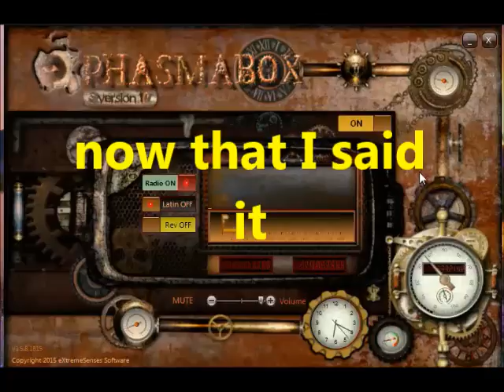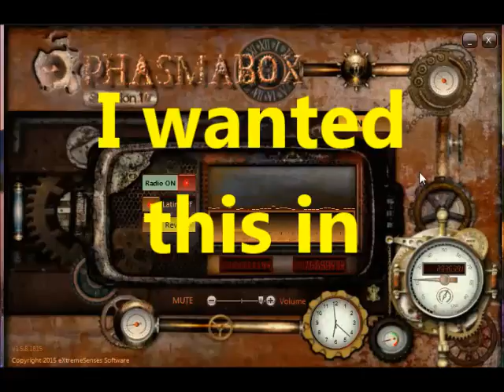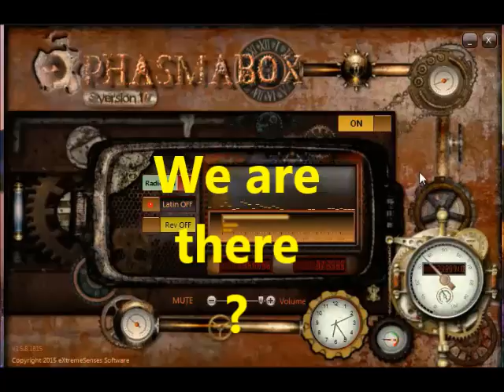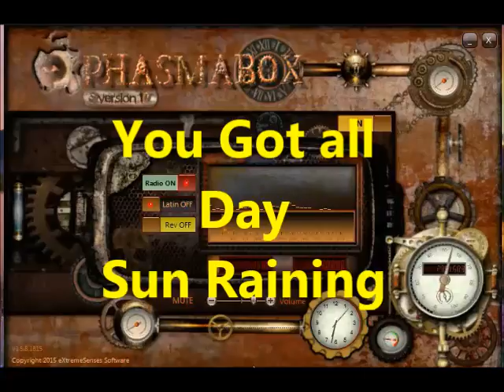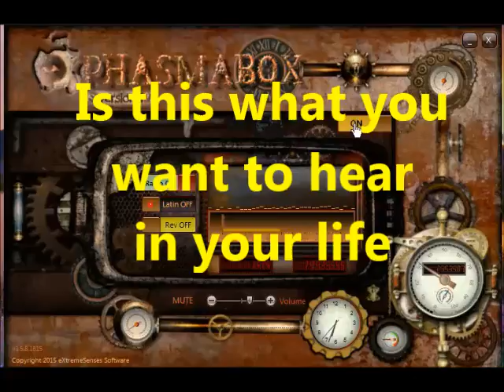Phasmabox First Session Awesome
Awesome Session! Great App for spirit communication! The Best I have Found Yet!  Now to hear the Rest of the Session and See what they are Talking About!